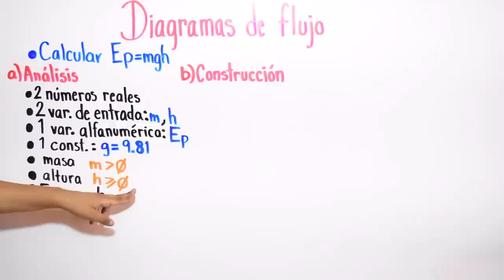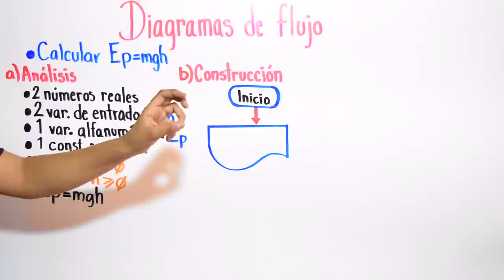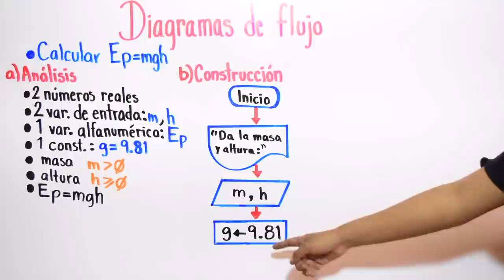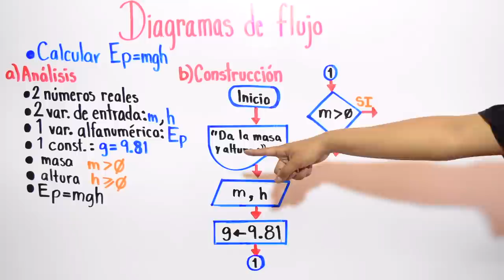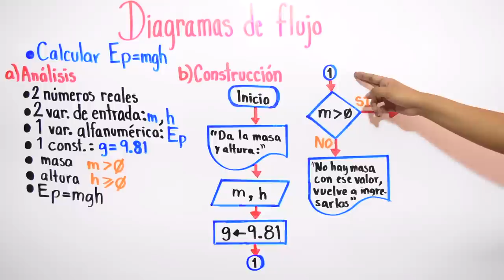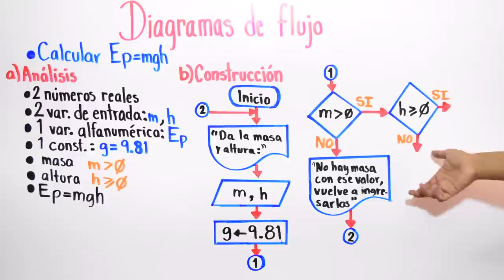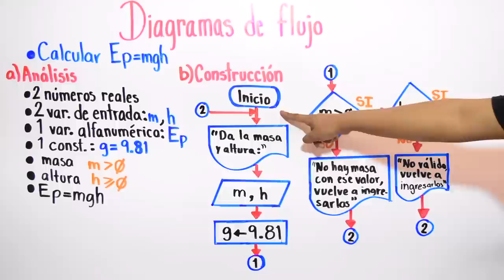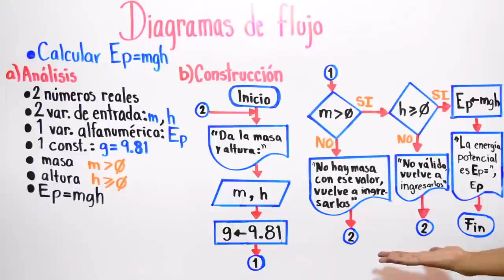DIAGRAMA DE FLUJO - Ejercicio #3 Parte 1/2 - ANÁLISIS Y CONSTRUCCIÓN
Explicación de los diagramas de flujo desde el análisis del problema, la construcción del diagrama de flujo y la prueba de escritorio, importante paso para antes de programar o pasar al pseudocódigo.

VIDEO CHAPTERS
00:00 Introducción
00:06 Explicación sobre Diagramas de Flujo (calcular Ep=mgh)
00:33 Análisis del Diagramas de flujo
02:36 Construcción del Diagramas de flujo
13:38 Cursos GRATIS y despedida